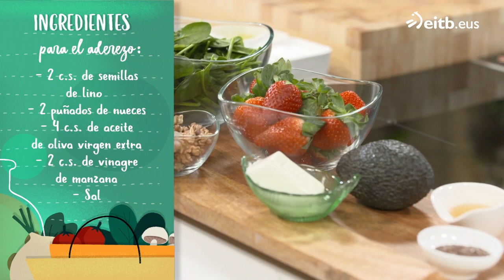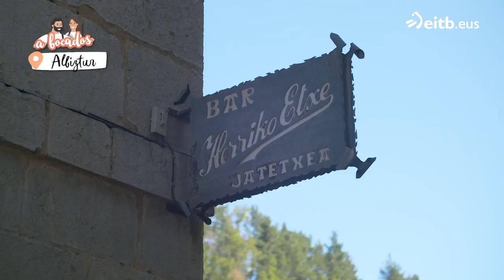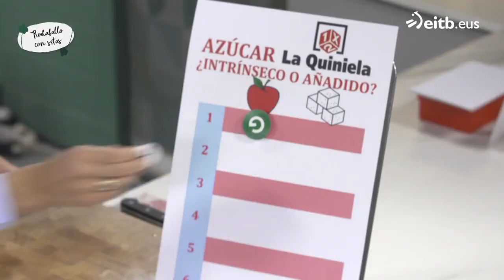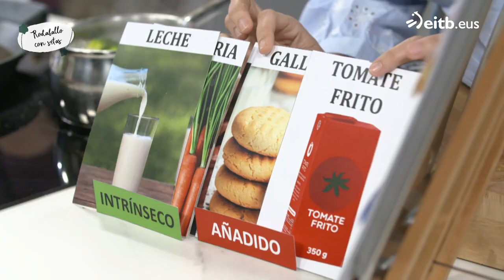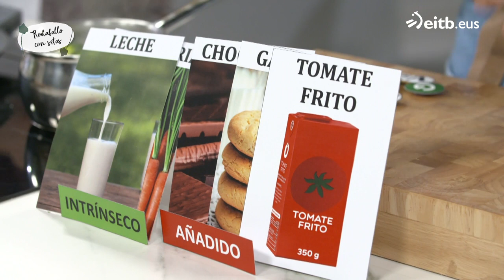A BOCADOS: Ensalada de fresas y queso + Rodaballo con setas y mojo de brócoli